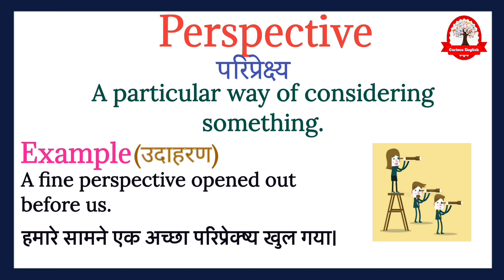Perspective meaning in Hindi | Perspective का हिंदी में अर्थ | explained Perspective in Hindi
Perspective meaning in hindi
Perspective ka matalab kya hota hai
english to hindi
word meaning
what is perspective
Perspective का हिंदी अर्थ